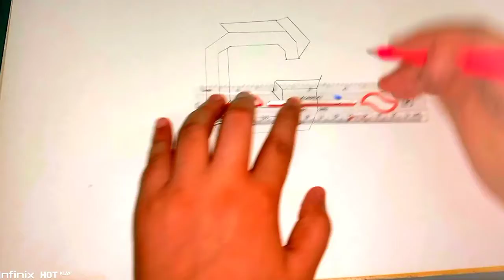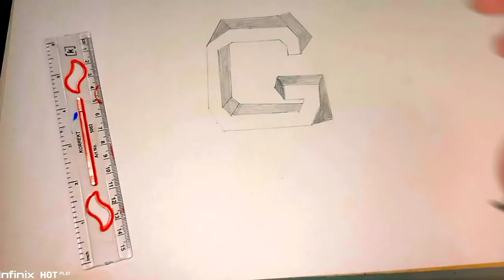How draw 3d letter G | Step by step | Simple instructions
In this video we shared how to draw 3d
letter G

if you like our work so kindly share it with your love one